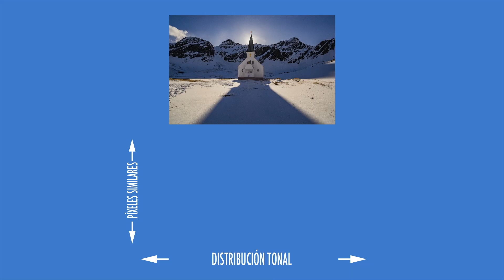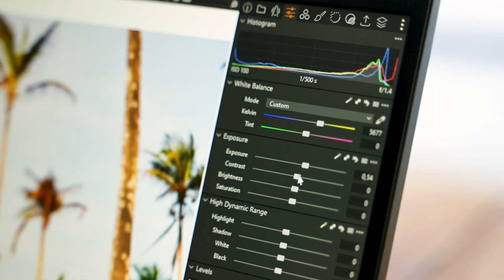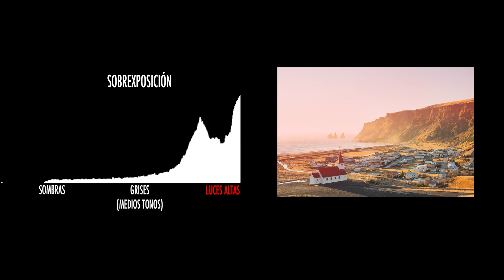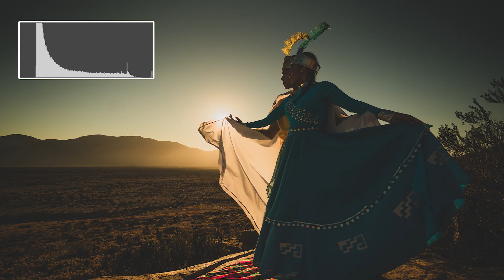Histograma en Fotografía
El Histograma es una de las herramientas más poderosas que existe en la creación de fotografías y video, te ayuda a leer de una forma objetiva la luz y la sombra, permitiendo que logres siempre la exposición correcta ¡úsala siempre! tanto en cámara como en edición y tus imágenes se van a poder ver bien en cualquier dispositivo o superficie.